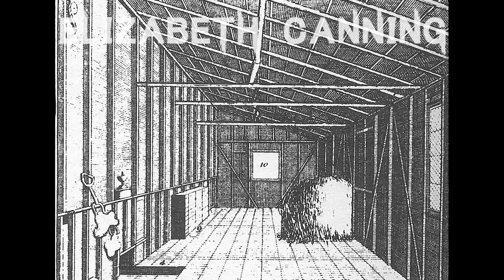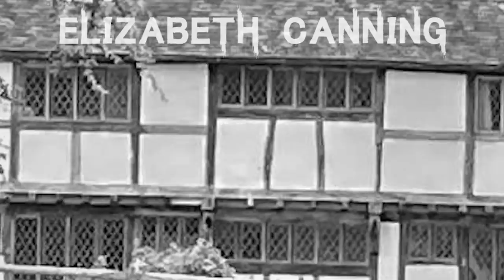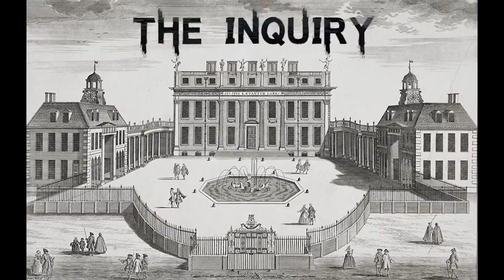The Bizarre & Curious Case of Elizabeth Canning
The case of Elizabeth Canning which became a sensation in the mid 18th Century